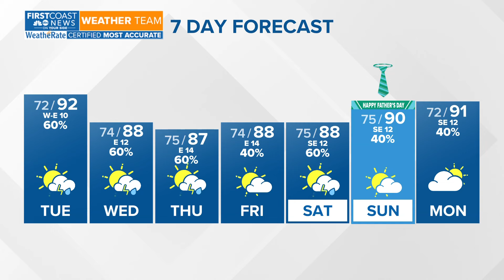Rain chances are back (11pm 6/10/24)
The greatest coverage of rain looks to occur Wednesday and Thursday